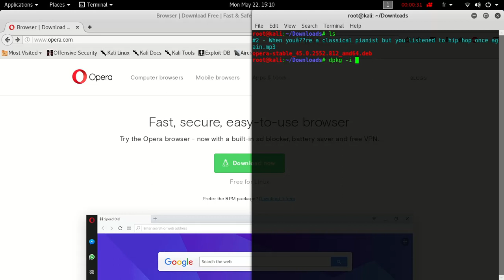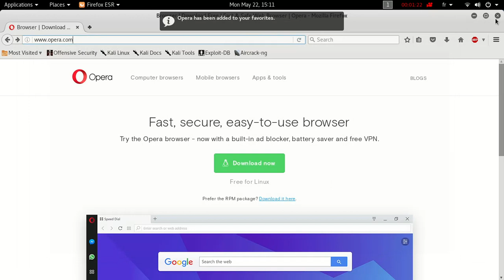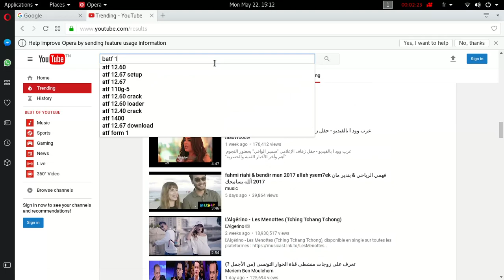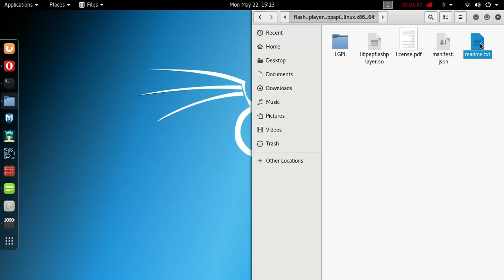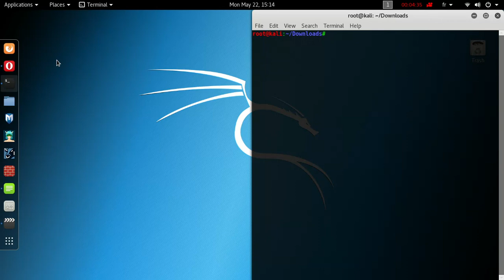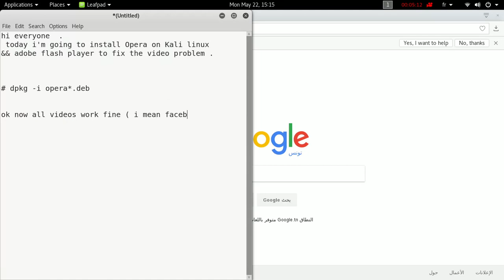kali linux - installation Opera && adobe flash-player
hi , Opera is very good  browser easy and smart i like many things about it also  it's supported with unlimited VPN

- i add new adobe flash-player  to fix all video issues cause facebook and many other videos won't work without it